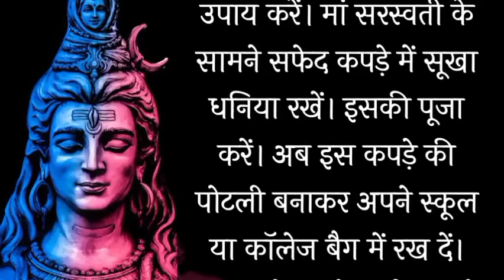17 अगस्त बड़ा शुक्रवार मां दुर्गा देवी खुद कहती है धनिया के 7 दाने घर में यहां फेंक देना चुपचाप...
Physiology facts | Physiology Tips | Physiology facts in Hindi | Knowledgeable fact | Love facts

About this video:
This video is spacial Collection of Vastu Shastra , motivational Vastu Shastra

All Content is Created By My Owner